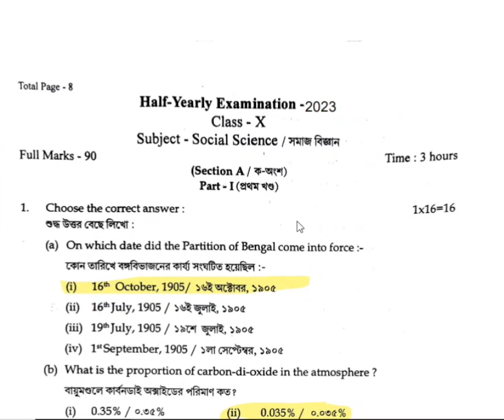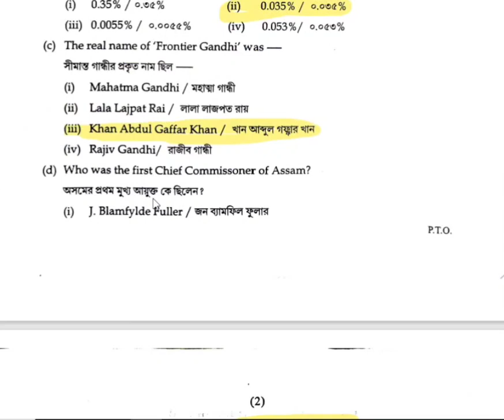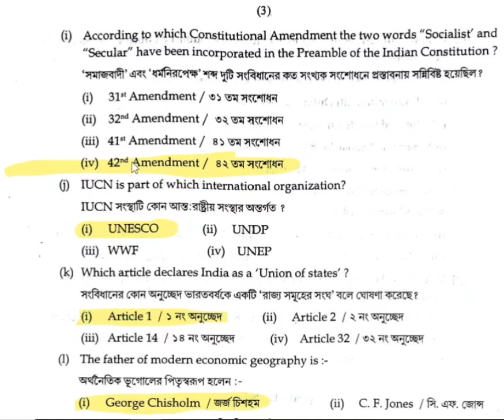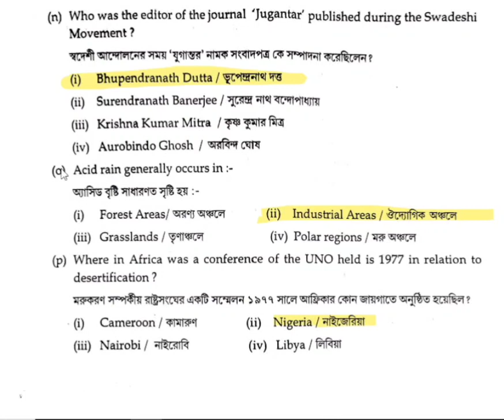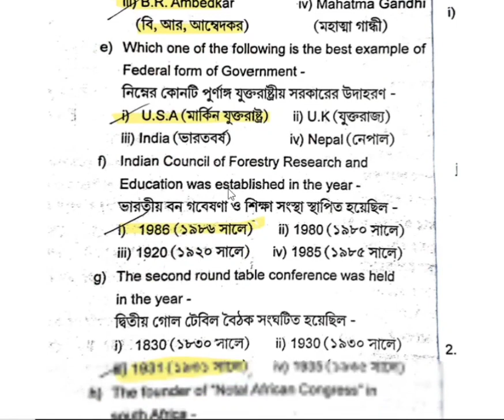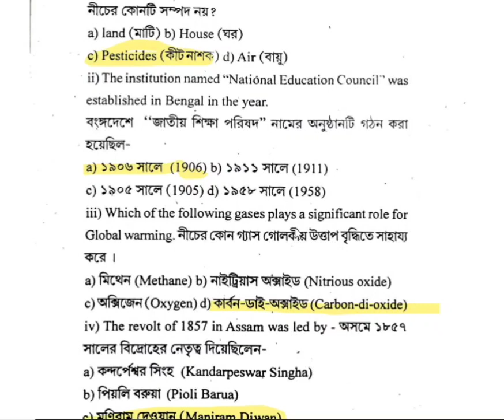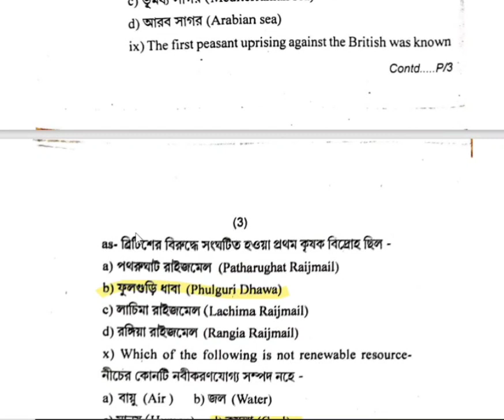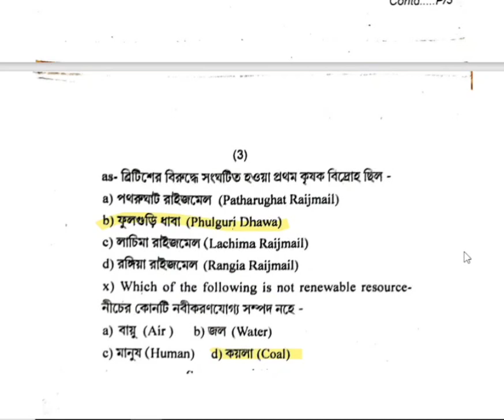class 10 social science half yearly question paper 2023|half yearly exam 2023 social science class10